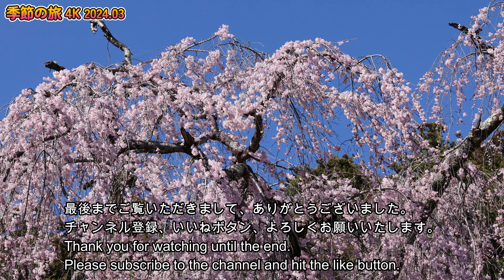富士山と桜～和らぎゆく春｜河口湖｜新倉山浅間公園｜忍野八海｜身延山久遠寺（Peaceful Spring｜Mt.Fuji Japan）4K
【季節の旅4K】ようやく厳しい冬が過ぎ、陽光も日々まぶしさを増して水や光が音を立てて生き生きと輝く春、待ちに待った桜がすこしづつ華やいだ世界を繰り広げてきました。
今回は、そんな富士山を眺めながら麓の和らいだ春の訪れを愉しみました。
（撮影2024年3月29～31日）
Season's Travel 4K] Finally, the harsh winter has passed, the sunlight is shining more brightly each day, water and light are shining brightly and noisily, and the long-awaited cherry blossoms are beginning to bloom in the world. This time, we enjoyed the gentle arrival of spring at the foot of Mt.(Mt.Fuji)
(Photographed March 29-31, 2024)

00:00 山梨県 大法師公園 Oboshi Park, Yamanashi Prefecture
00:06 河口湖 富士見橋展望台 Lake Kawaguchi Fujimibashi Observation Deck
00:20 河口湖 大石公園 Lake Kawaguchi Oishi Park
01:08 新倉山浅間公園 Arakurayama Sengen Park
02:00 甲府市 荒川の桜並木 Kofu City Arakawa Cherry Blossom Trees
03:36 忍野八海 Oshino Hakkai
06:06 身延山 久遠寺 三門 Minobusan Kuonji Sanmon
07:12 身延山 久遠寺（樹齢400年の垂れ桜）Minobusan Kuonji (400-year-old weeping cherry tree)